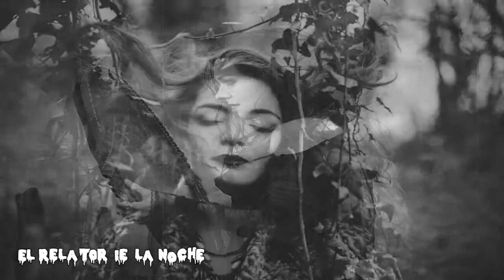¡Esta es la Bruja mas Aterradora de todas!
brujas
historias de brujas
relatos de brujas